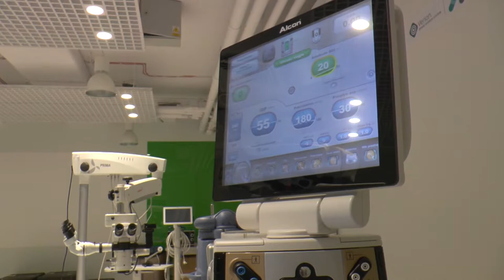Refundacja soczewek dla osób chorych na zaćmę i astygmatyzm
Wypowiedź: dr n. med. Wojciech Kołodziejczyk, chirurg okulistyczny

Według Światowej Organizacji Zdrowia dominującą przyczyną utraty wzroku jest zaćma - dotyczy aż 51% osób na świecie. Dzięki refundacji chorzy zyskali lepszy dostęp do nowoczesnych soczewek wewnątrzgałkowych. NFZ zwiększa dostęp usunięcia  zaćmy ze wczepieniem soczewki torycznej.

Pacjenci z zaćmą często ulegają wypadkom, doznają złamań, a także cierpią na nerwice oraz depresje –informuje dr Wojciech Kołodziejczyk. Szacuje się, ze ok. 40% pacjentów, zgłaszających się na zabieg usunięcia zaćmy posiada współistniejący astygmatyzm powyżej 1 dioptrii, który można skutecznie korygować soczewkami wewnątrzgałkowymi. Astygmatyzm na poziomie 2 dioptrii i powyżej, czyli taki, przy którym wczepienie soczewki torycznej jest refundowane, ma ok.10% osób z zaćmą. Brak korekcji astygmatyzmu podczas operacji zaćmy powoduje, że pacjenci w dalszym ciągu muszą używać okularów z tzw. Cylindrem.

Refundacja zabiegów zaćmy ze wczepieniem soczewki torycznej jest dostępna dla pacjentów z coraz większej liczby krajów europejskich. W wielu państwach nie ma dopłat na soczewki dla chorych na zaćmę czy astygmatyzm. Bardzo często pacjenci którzy chcieli skorzystać z zalet takiej soczewki decydowali się na wyjazd za granicę np. do Czech, i wykonanie operacji w ramach tzw. dyrektywy transgranicznej.

Pacjenci mają też możliwość wykonania zabiegu prywatnie w miarę swoich potrzeb i możliwości finansowych – wybierając soczewkę dwu, trój, lub wieloogniskową. Dają one szanse na dobre widzenie z każdej odległości, bez konieczności używania okularów korekcyjnych. Dzięki tego typu soczewką pacjenci mogą używać ich zarówno w pracy jak i podczas prowadzenia samochodu, ponieważ  skupiają światło w punkcie zapewniającym bardzo dobre widzenie odległości pośrednich.